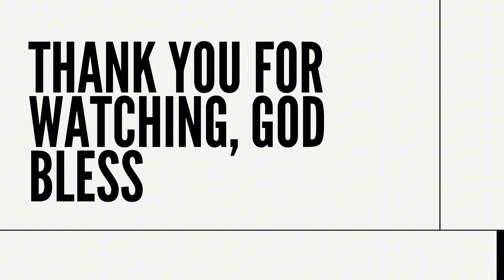Disney World 2024, Ride in Tron